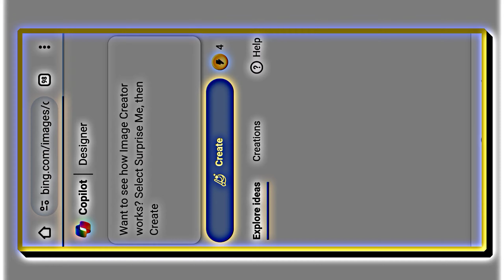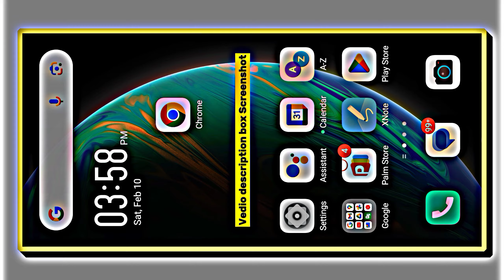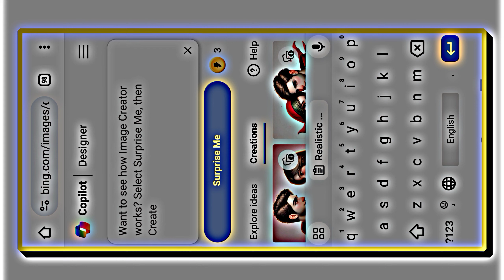Happy Propose Day Ai Photo Editing T Shirt Name Images | Bing image creator tutorial FREE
so guys in this video I have explained you that how to create Happy Propose day name on t shirt & hoodie using Microsoft Bing image creator step by step

Realistic Indian19 years old beautiful styles couple doing pinky promise. they both arewearing same red color of hoddy and boy namea "ME" and girl name "YOU"is writtenon there backof hoddy, happypromise day banner isin thebackgrount 3d illustration

happy propose day status video , propose day special video editing,
happy propose day status,
rose day status video,
rose day,
alightmotion rose day name video editing,
happy rose day video editing alghtmotion,
trending rose day ai name video editing bing,
happy rose day status 2024,
ai avatar
photo editing
bing ai
bing
3d photo editing
bing app
3d illustration
3d ai generator